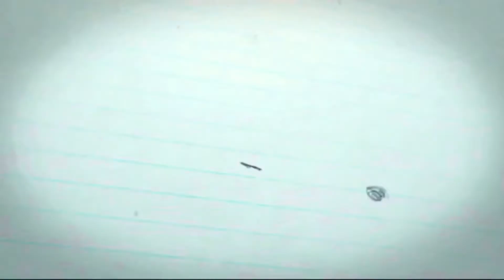AWKWARD EXPERIENCES WE ALL EXPERIENCE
Have you ever been in an awkward experience and needed to relate to somebody? Zoe and I got you!